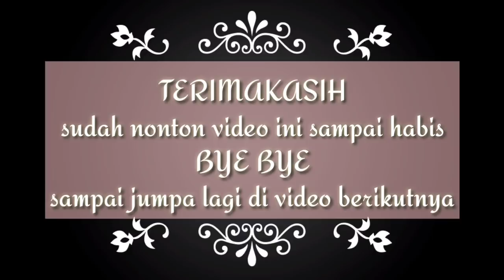REVIEW REM SUING SUING HANYA MODAL SELANG AC SEHARGA PERMEN KARET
Assalamualaikum bosqu🙏🤗 smogha sobat deby aulia dimanapun kalian berada selalu di beri kesehatan dan kelancaran rezekinya aminn🙏🙏😇 nah di video kali ini aq mau nepati janjiku ke kalian semua buat review rem suitan ala mas Angga 😊 langsung aja saksikan video ini sampai habis yuk jangan lupa SUBSCRIBE LIKE & KOMEN YA🤗🙏TERIMAKASIH🙏😘